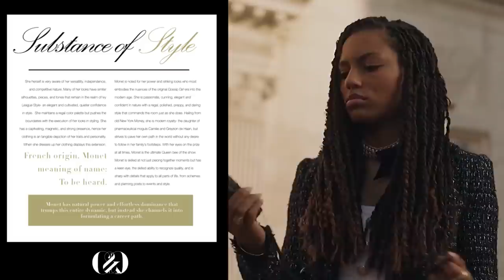The True Queen Bee: Monet De Haan | Style Analysis of Gossip Girl (2021)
In this video, I will be covering Monet De Haan from Gossip Girl (2021). Initially, I was going to wait for part II of season one to be released so that all of her outfits would be showcased. I have decided to try out a new type of analysis since I adore her style and character- the upcoming video will be an analysis of her fashion in relation to character traits with the events of part I and if requested, I will break down style in relation to development once part II is out. In the first video, we will be going over her style and personal take on preppy fashion that is rooted in prestige, decadence, and heritage. I'll be deciphering the symbolism of her wardrobe in relation to her traits and goals as well as how this complements her magnetic quality that demands the room with fashion powerhouses.

We will also be looking into the sociology and psychology of her place in the world through social stratification in addition to her power trio friendship with Freudian Trio theory. Though Julien is dubbed queen, Monet is the ultimate Queen bee of the show who has a natural power, understands implementing influence, and is the mastermind serving as a PR consultant alongside their friend Luna. Through this, we will see how Monet’s fashion functions in relation to her social life on top of her defining trait of “power.” In her first look, she set the tone with her statement Balmain ensemble and as the mission statement of Balmain goes, “to always dress women in the right look for the right moment.” We will see how her fashion is always suited to and goes beyond the moment to capture her aura, command, and visually project just as she does while setting down her own path.

CONTENT:
INTRODUCTION - 0:00
The Regal Neckline - 1:30
Queen Bee Status - 2:34
Subverted Power in Ranking- 4:20
Sociology of the Trio - 5:23
Functions of Fashion: The Trio - 6:00
Wardrobe Rundown - 7:43
Styling Techniques & Meanings - 9:48
The Look of a Balancing Act - 11:21
The Freudian Trio Collapses - 12:16
Conclusion - 13:13

Track Name: Time Flies (Extended Mix)